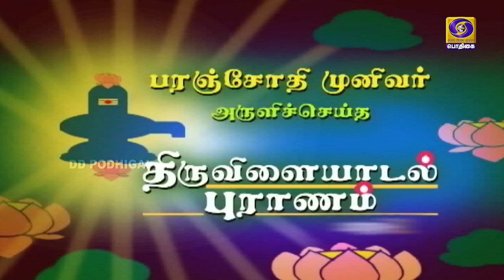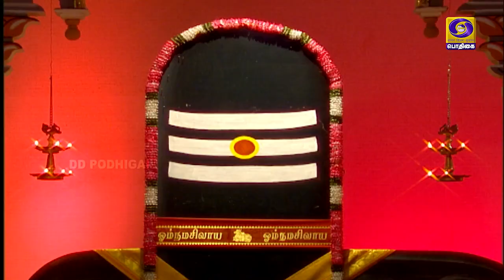Arulae Aanandhamae | திருவிளையாடற்புராணம் Lordshiva Thiruvilaiyaadarpuraanam mahadeva | EPI - 330